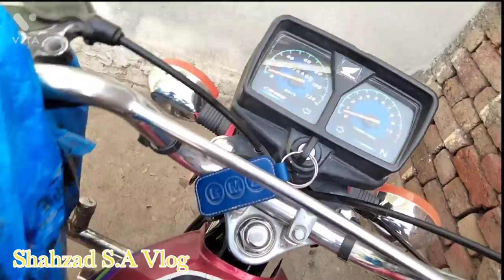morning walk|travelling vlog|how to ploughing|beaf Recipe|Eating vlog|village Life|interesting vlog